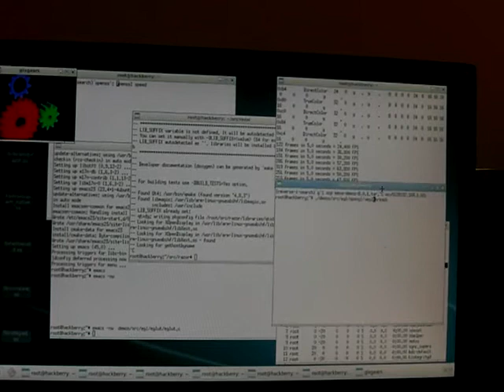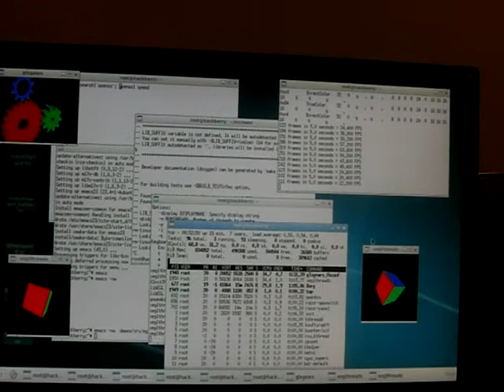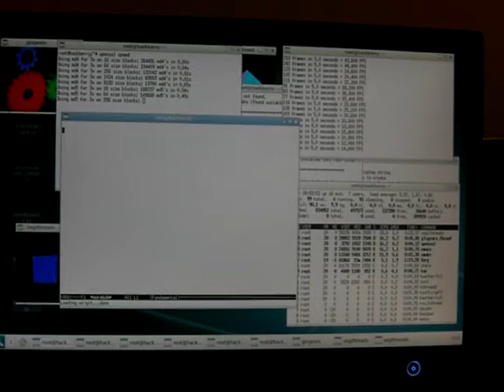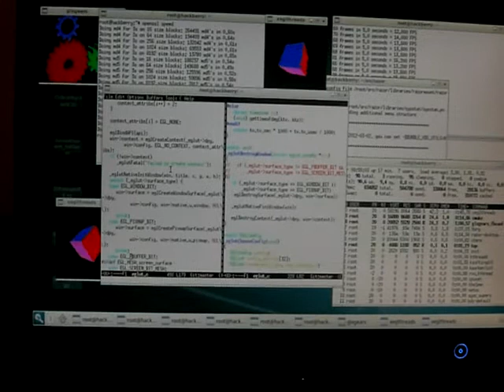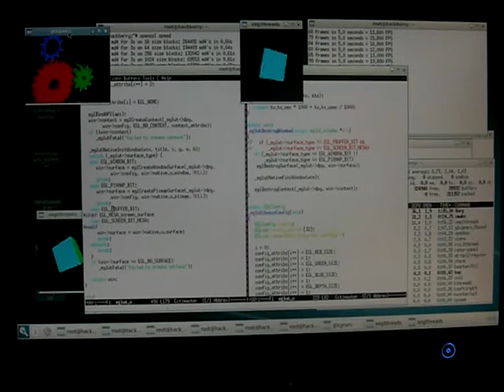Ubuntu 12.10 with Razor-qt on the Hackberry A10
This is razor-qt installed on ubuntu 12.10 running on the Hackberry A10.